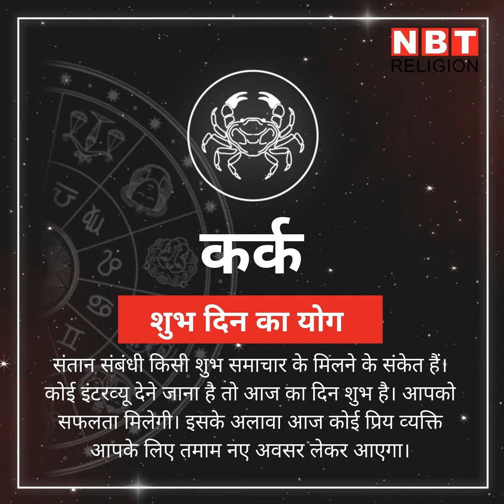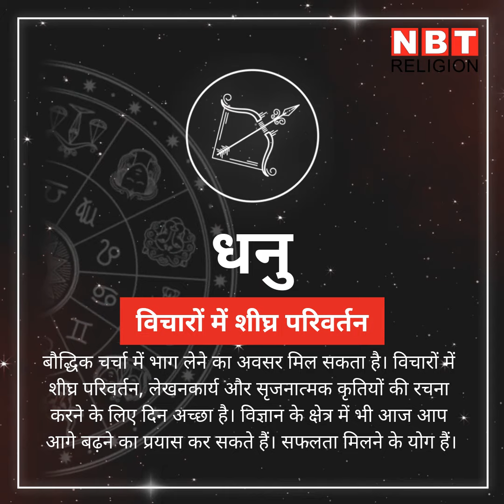राशिफल 5 जनवरी (rashifal 05 jan): देखें कैसा है नए साल का पहला रविवार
आज चंद्रमा दिन-रात मेष राशि पर संचार करेगा। सर्वार्थ सिद्धि योग सुबह 07 बजकर 15 मिनट से दोपहर 12 बजकर 28 मिनट तक रहेगा। इस योग से दिन के पहले भाग में कुछ राशियों के काम बन सकते हैं और उन्‍हें शुभ फल प्राप्‍त हो सकते हैं। आइए सबसे पहले जानते हैं मेष राशि के बारे में